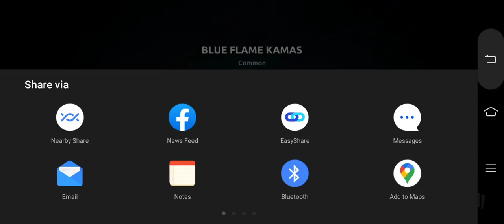Unlock Fireguard Seasonal Skin :- Shadow Fight Arena